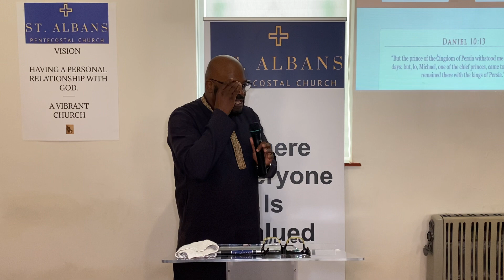What do you do, when God doesn’t speak! Pastor Paul Bruce.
Sunday 21st May 2023

Pastor Paul Bruce.
Title: What do you do, when God doesn’t speak!

Ways To Give:
Bank Transfer:
Barclays
Acc: 10775789

Threads: Stalbanspentecostalchurch

Temple:
97 Camp Road, St Albans, AL1 5HL